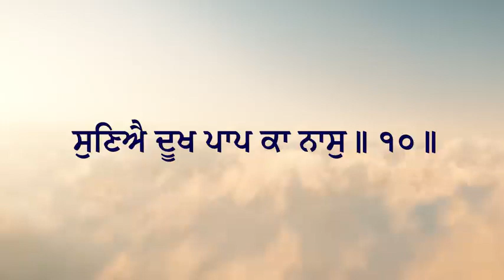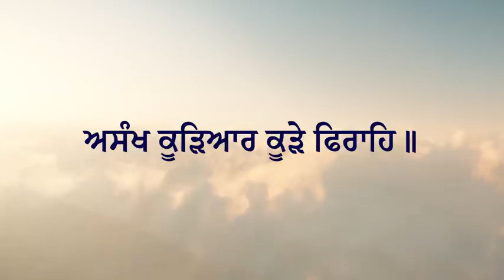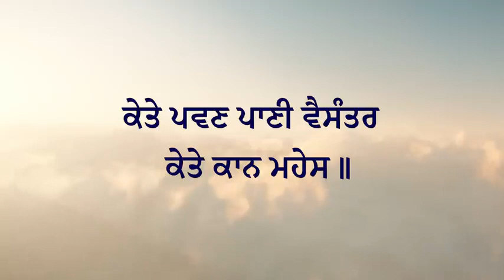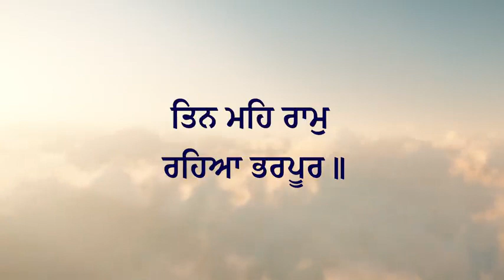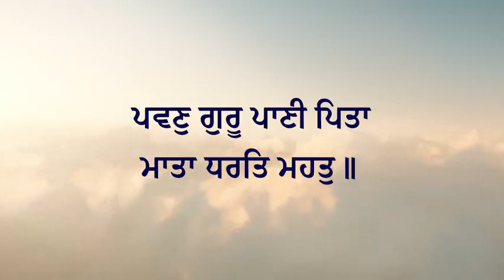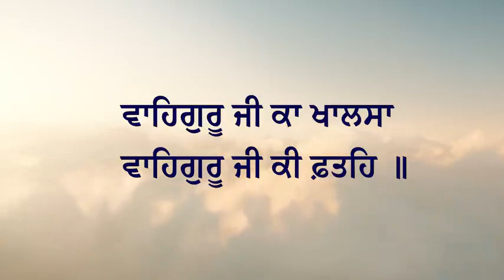ਜਪੁਜੀ ਸਾਹਿਬ ਪਾਠ ਸਿਖਲਾਈ ਦੇਣ ਲਈ